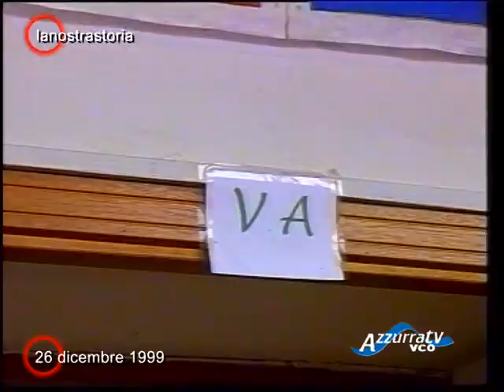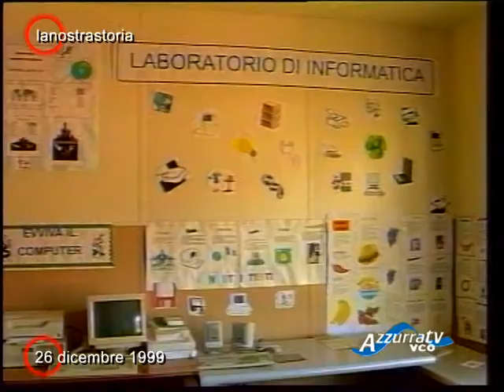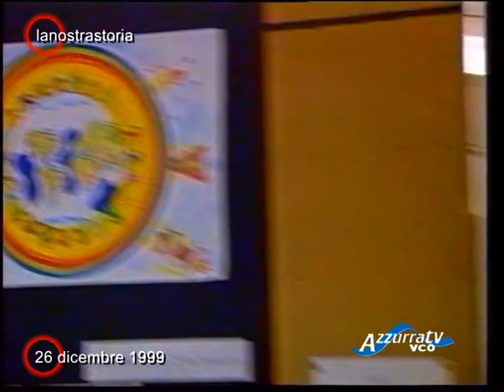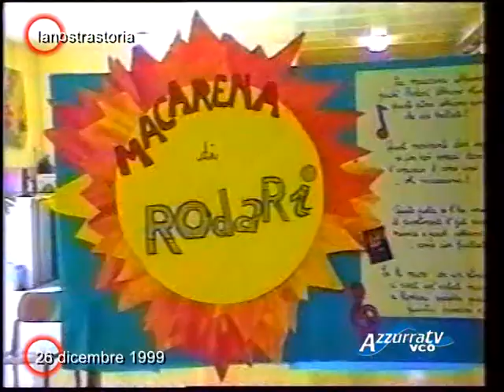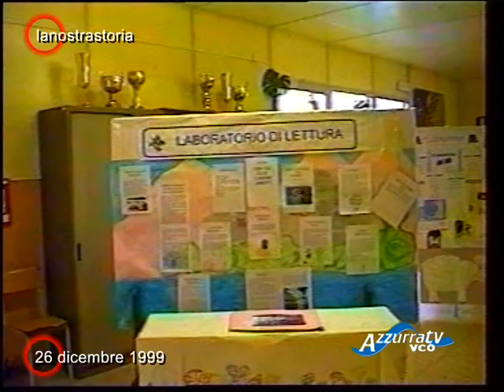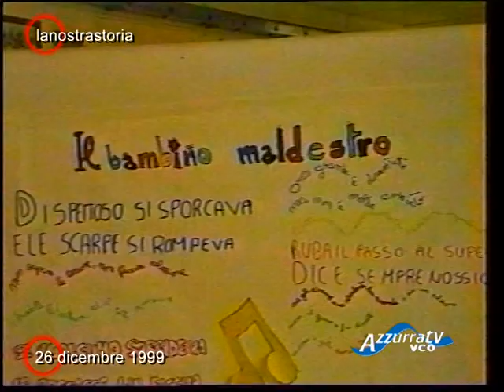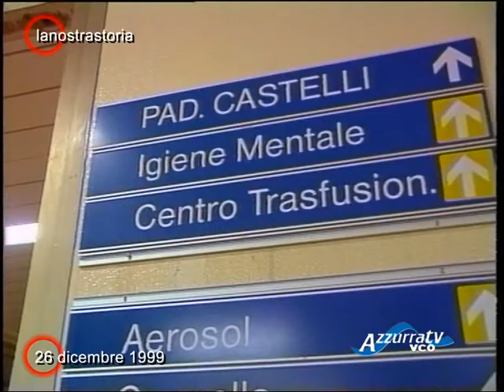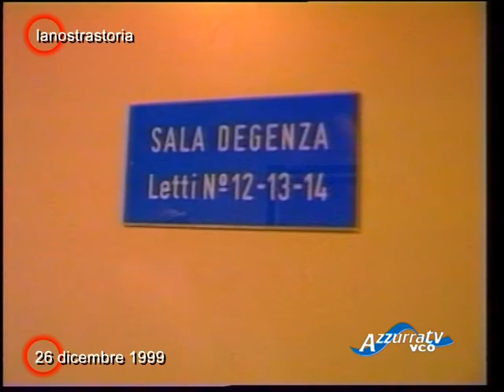La nostra storia: tg del 26 dicembre 1991 - puntata 79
26 dicembre 2014 - La nostra storia: tg del 26 dicembre 1991 - puntata 79